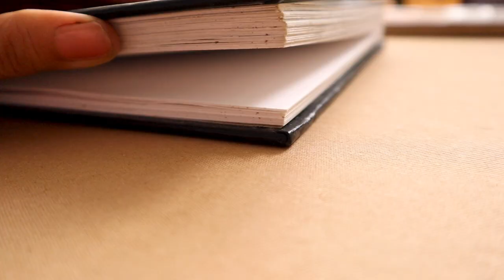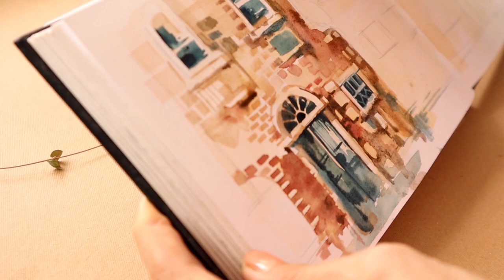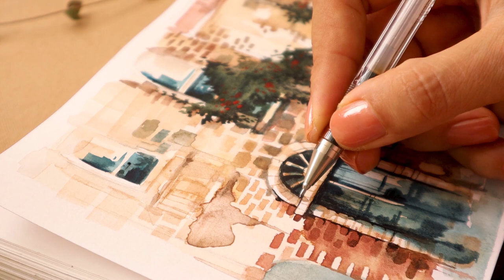Çizim & Sohbet #20 ~ Hollywood’da bir Hamsi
Tam sonuna geldim derken surekli yeni maceralar icine atlayan bir hamsi soz konusu:) bu bolumde sevgilimle Kaliforniya’da gecirdigikiz guzel ve bize yakisacak abzurtlukte olarlar serisinden bahsediyorum. Eee tabi minik hamsinin Hollywood macerasiyla senlenen bir bolum sizi bekliyor:)

Kitap 1
Kitap 2
Suluboya seti
Cizim Tabletim